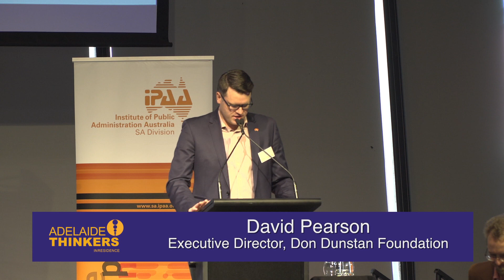Part 1, David Pearson: Welcome to The Social Capital Residencies Showcase Event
Welcome and Introduction by David Pearson: The Don Dunstan Foundation’s Social Capital Residencies Showcase Event